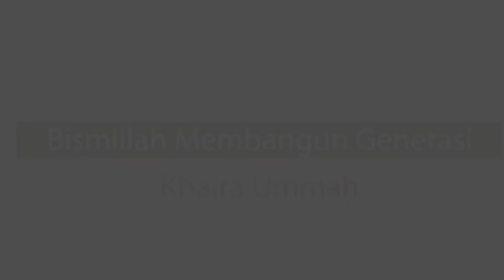Kuliah Umum Rocky Gerung, BUKAN KAMPANYE !!! Kampus Tempat Mengolah Harapan Politik Bangsa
Kuliah Umum bersama Rocky Gerung yang diselenggarakan oleh  UNISSULA dan BEM Fakultas Hukum UNISSULA Semarang bertajuk "Menakar Akal Sehat Dalam Kebhinekaan Bangsa", Rabu 13 Maret 2019